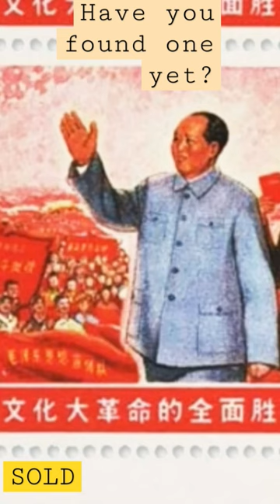RARE 1969' China Stamps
Have you found one yet?  1969 stamp sold for $